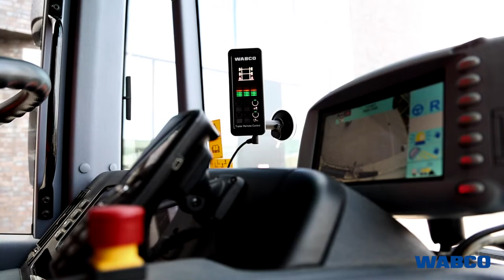WABCO. TailGUARD Englisch HD.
Официальный дистрибьютор оригинальных автозапчастей WABCO - ГК Омега. Перейти в каталог

Ведущая многопрофильная компания-производитель мирового уровня, отличающаяся качеством выпускаемой продукции. WABCO занимается системами безопасности и ориентирована на повышение эффективности коммерческого транспорта.